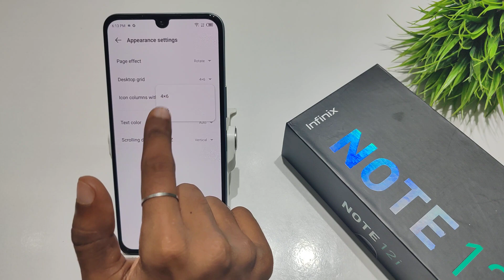How to change desktop grid in Infinix note 12 pro | Infinix note 12i me icon grid change kaise kare